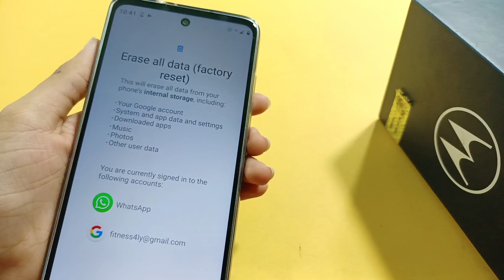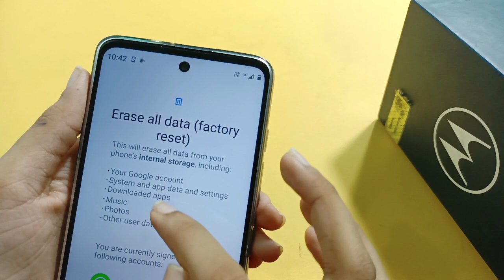Moto g52 factory reset setting | how to reset phone | phone reset kaise kare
Moto g52 phone ko reset kaise kare
Moto g52 phone reset
Moto g52 hard reset

Google search
Techno Puja Technopuja@Technopuja